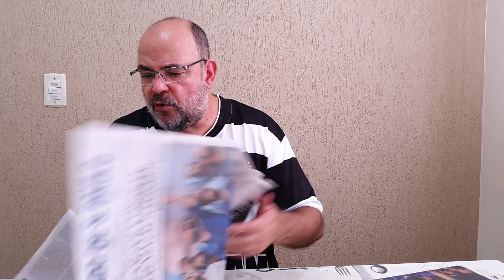Manchetes dos Jornais. Última semana de novembro/2020 - Jornal do Mazza (Atualidades 851)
Principais acontecimentos, no Brasil e no mundo, na última semana do 11º mês de 2020.

Fonte:
- 'Restam poucos dias para o negacionismo' no O Estado de S. Paulo, edição 46.430 de 30 de novembro de 2020;
- "Covas tem 57% dos votos válidos em SP e Boulos, 43%, aponta Ibope" no O Estado de S. Paulo, edição 46.429 de 29 de novembro de 2020;
- "Hacker tira do ar o maior tribuna de 2ª instância do País" no O Estado de S. Paulo, edição 46.428 de 28 de novembro de 2020;
- "Boulos contrai Covid, e debate final em São Paulo é cancelado" na Folha de S.Paulo, edição 33.477 de 28 de novembro de 2020;
- "Estado de SP estuda restringie lazer por causa de pandemia" no O Estado de S. Paulo, edição 46.427 de 27 de novembro de 2020;
' "Nos braços da imortalidade" no O Estado de S. Paulo, edição 46.426 de 26 de novembro de 2020;
- "Governo não gasta recurso aprovados para a pandemia" na Folha de S. Paulo, edição 33.474 de 25 de novembro de 2020;
- "Só 5% de filhos de pais sem instrução acabam ensino superior no País" no O Estado de S. Paulo, edição 46.425 de 25 de novembro de 2020;
- "Vacina de Oxford é 90% eficaz; País pode imunizar 130 milhões" no O Estado de S. Paulo, edição 46.424 de 24 de novembro de 2020;
- "Puxada por demanda e câmbio, renda no campo cresce 37%" no O Estado de S. Paulo, edição 46.423 de 23 de novembro de 2020;
- "Saúde pode ter de joga no lixo 6,8 milhões de testes de covid" no O Estado de S. Paulo, edição 46.422 de 22 de novembro de 2020.

Foto:
- Bruno Covas e Guilherme Boulos

Agradecemos profundamente os carinhos de:
- Greice Kelly que nos apoia (desde 06/11/20) pelo Apoia-se.